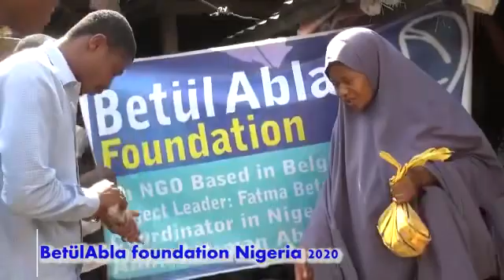Betulabla foundation RAMADAN2020 Nigeria🇹🇷🇳🇬 baslasin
29/4/2020
Ya Allah bismillah
🌙RAMAZAN 2020 NİGERİA 🇹🇷🇳🇬🌙lets begin.
🌙Ramazan2020 Nigeria🇳🇬🇹🇷 🌙
başlasın.Zor günler geçiriyor afrikadaki kardeşlerimiz
Bir taraftan FAKİRLİK diğer taraftan SUSUZLUK ve şimdide CORONA VİRUS ile mücadele edecekler.
Çok zor bulunuyor yağ & pirinç
Bizler sizlerin hayırlarını ulaştırabilmek için kolları sıvadık.
Ya bismillah.

✅yetimlerimizin kumanyaları
✅4000kg pirinç (2500kg bugün dağıtılacak)
✅yağ
✅4büyükbaş adak akika şükür kurbanı.
✅400€ zekat parası cash.
✅DAMLA ÇEŞMESİ sukuyusu.
✅12 tane yeni sukuyusu.
✅ 1CHİLD 1TOYS 5€ projesi.
✅1CHİLD 1SHOES 2€ projesi.

İçin Nigeriada STARTI bugün verdik.
Kurbanlarımız kesildi pirinçlerimiz ile birlikte sofralarına iftar yemeği olmak İÇİN kapı kapı dolaşarak dağıtıldı.
Rabbim zekat & fitrelerinizi kabul etsin.

Betülabla foundation 🇹🇷🇳🇬